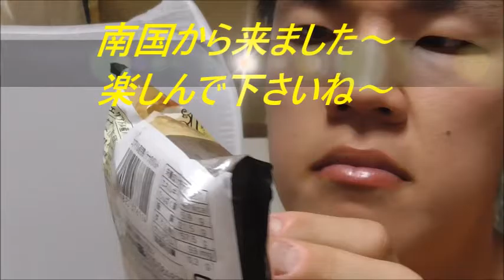パスコ エクアドル産完熟バナナのタルトを食べてみた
パスコ　エクアドル産完熟バナナのタルトを食べてみました。
バナナの風味が活かされています～さっくり！！